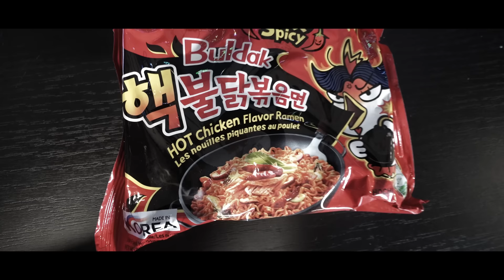Vi Spiser VERDENS STÆRKESTE Nudler! (Med Emil Trier)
👕 MERCHANDISE! 👕

🔥 SOCIALE MEDIER! 🔥

Vi Spiser VERDENS STÆRKESTE Nudler! (Med Emil Trier) // David Jæger, Emil trier, emiltrier